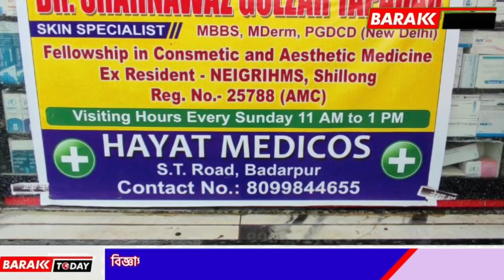বিধায়ক সাজুর বিরুদ্ধে না গিয়ে নিজের ঘর ঠিক করুন, কংগ্রেসকে পরামর্শ UDF যুব ব্রিগেডের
বিধায়ক সাজুর বিরুদ্ধে না গিয়ে নিজের ঘর ঠিক করুন, কংগ্রেসকে পরামর্শ UDF যুব ব্রিগেডেরWebsite

leanings.